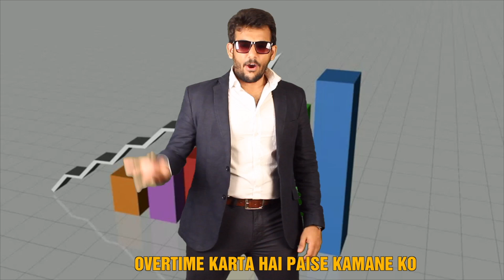Rap Battle: Boss Vs Employee | Anmol Sachar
This is a Funny Rap Battle in hindi of a Boss Vs Employee by Anmol Sachar Videos. An angry boss and a frustrated employee fight it out in a battle of words.

Check out this comedy hindi rap battle song and watch them spit fire on this funky beat!

►How much would you rate this video on a scale of 0-10? Comments mein batao!

Credits:

Conceptualization & Lyrics: Anmol Sachar
Music Programming & Arranging - Ankush Gupta
Sound Design - Ankush Gupta
Directors– Anmol Sachar & Nitesh Ranglani
Creatuve Director – Kriti Gupta
Cinematographers – Rajmohan Anjapuly & Manmohan Meena
Editing, VFX & Chroma- Anmol Sachar

Performed by (Acting + Vocals):
Boss – Nitesh Ranglani
Employee – Anmol Sachar

Aap sab ka pyaar hai, tabhi toh aapka yaar hai! ❤️️